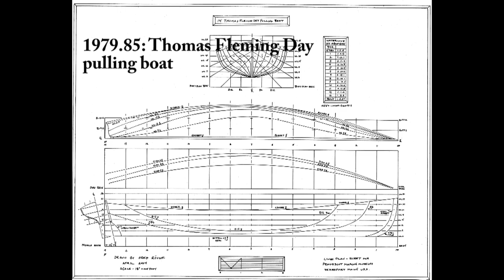Recreational Boats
Tour the recreational sailing, rowing, and motor boats in the Penobscot Marine Museum collection.